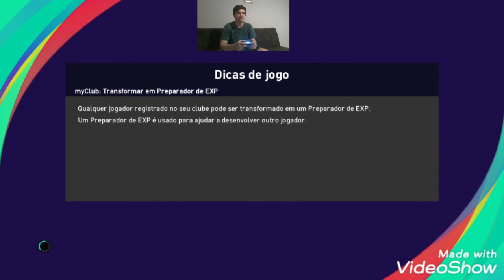pes 2021 lite com narração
pes 2021 lite com narração jogo muito top pra joga no ps4 gratuito o jogo pes 2021lite e ainda valedo a coca kkkkk.